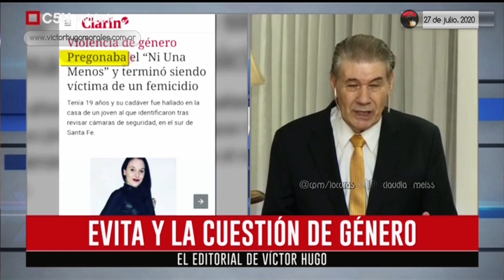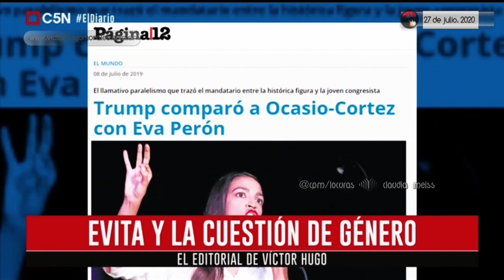Víctor Hugo Morales: Editorial 27 / 7 / 2020 | El Diario C5N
📺Temas del editorial:Que el virus no nos haga la cama.
Evita y la cuestión de género.
Evita es para siempre.
Autopistas del curro:Procesaron a Dietrich.
Republicanos de TV.
Los golpistas a la derecha.
Impunidad "M".
El periodismo doble vara.
Editorial de Víctor Hugo Morales 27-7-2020  El Diario @C5N